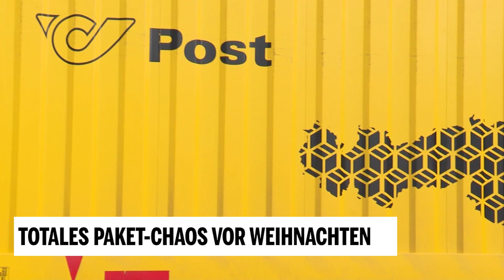Totales Paket-Chaos vor Weihnachten: Markus Leitgeb im Interview